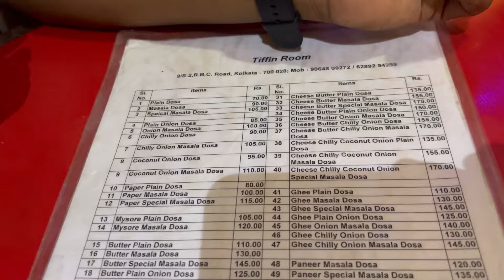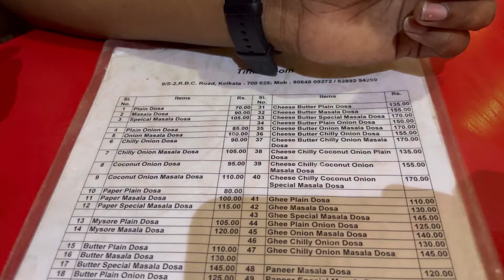বনু গেলো দাদাভাই এর স্কুল এ ❤️